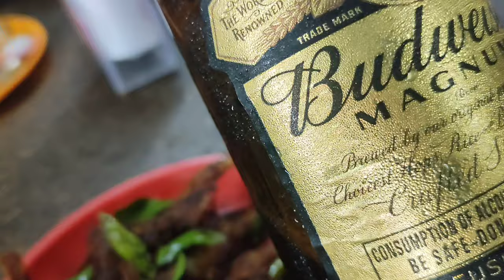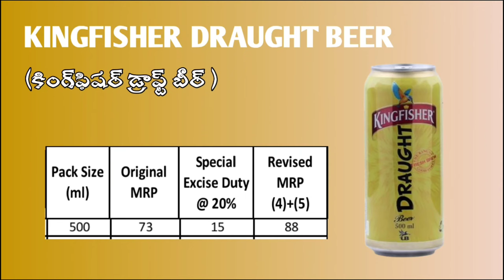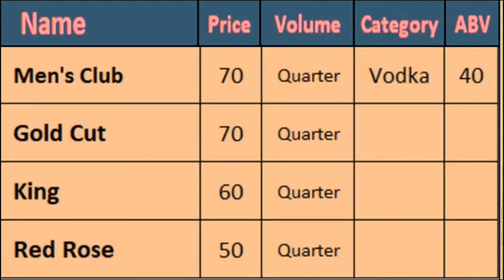2024 లో యానాం లో మందు రేట్లు చాలా తక్కువ || latest liquor prices in yanam|| yanam wine rates in 2024